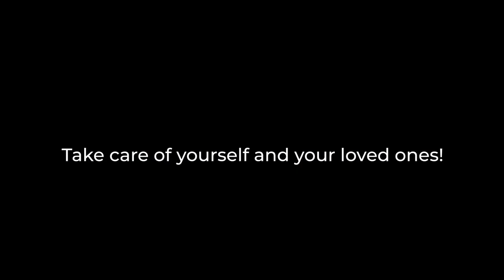Order video about Massager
We made one more turnkey video. The customer provided a video with the massager, and we wrote a script, made the voiceover, chose videos at stocks, and made editing. The result is a great video. And much cheaper than staging and renting studios and video filming specialists.

RU:
Это видео было сделано под ключ. Заказчик предоставил видео с самим массажером, а мы написали скрипт, сделали озвучивание, подобрали видео со стоков, сделали монтаж. В итоге получилось замечательное видео. И на много дешевле, чем постановочная сьемка и аренда студий и специалистов по видеосъёмке. Если вам нужно классное видео за разумный бюджет – обращайтесь!